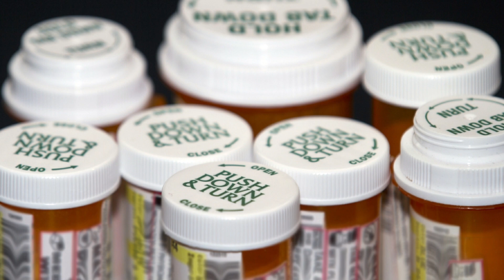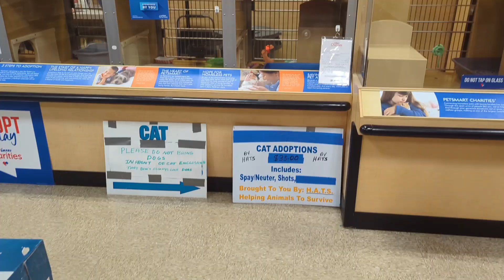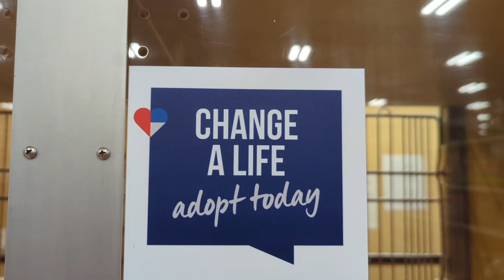Why EVERYONE Should Have A Cat | Cool Cats & The D.E.V.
If you're a cat lover you already know why everyone should have a cat.  If you haven't experienced cat love, however, we get real deep in this one.  The D.E.V. goes IN!!

About Cool Cats & The D.E.V.
EDUTAINMENT...Join in on the escapades of the Cool Cats & The D.E.V. Education on cats along with plenty of four-legged fun!!